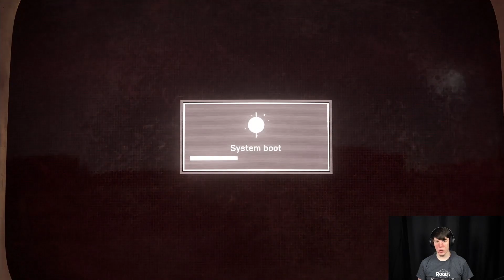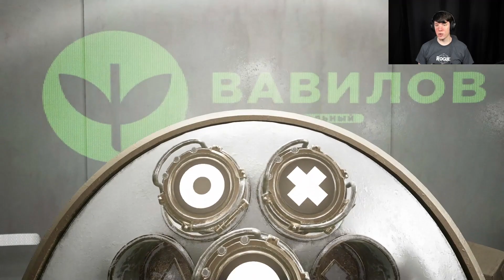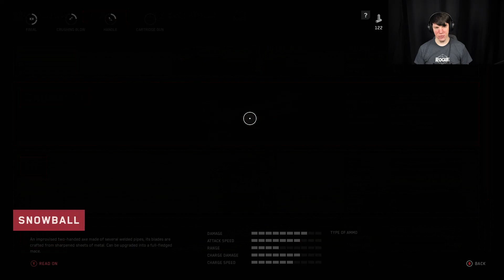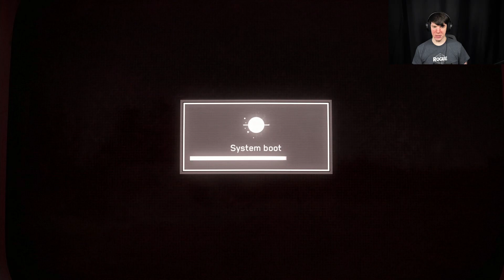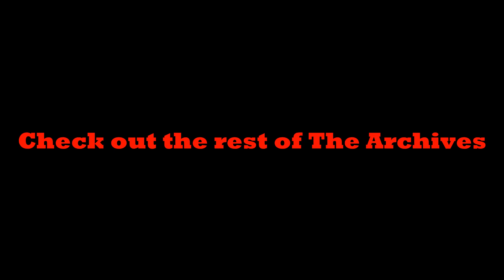Atomic Heart Part 9 l Hunting and Hunted l ATGP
The search for missing parts continue, as Agent P-3 searches the VDNH for the missing limbs of robot Claire to help put the site into drill mode. But as P-3 hunts for the missing parts, he is also being hunted by new robotic and organic threats, that very nearly spell his doom...